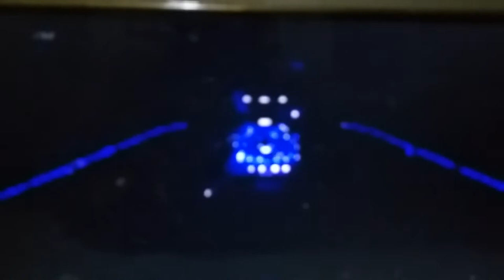TAGIR KHALILOV Vs. CHORFAH TOR SANGTIENNOI